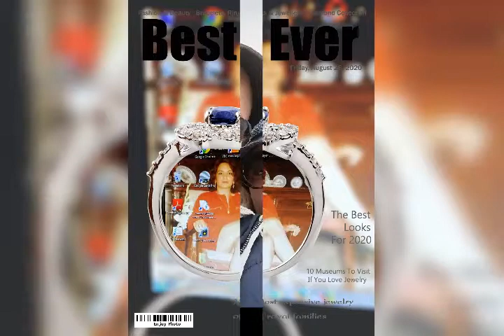Wonderful time - Abarno Camelia and Pasquale